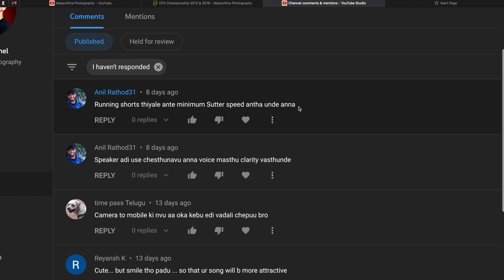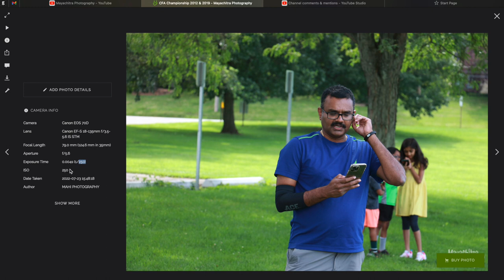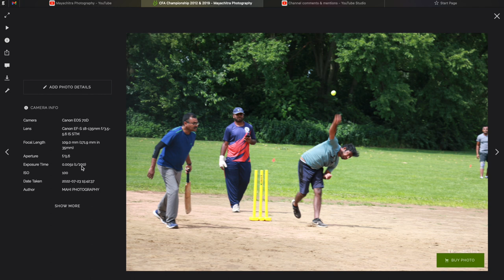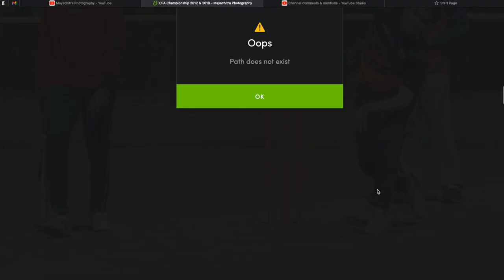Shutter Speed in Cricket Photos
Welcome to Mayachitra Photography. In this video you will learn how I used shutter  speed while taking sports pictures like cricket